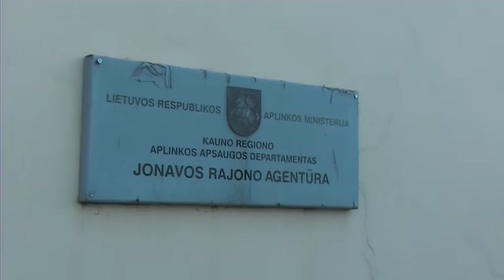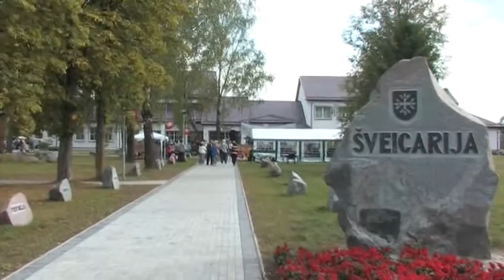Antradienio AVVA žinios 2015 12 29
Rekonstruotas konsultacinės poliklinikos skyrius; didėja supratingumas saugant gamtą; kokie šie metai buvo politikui Juozui Jokimui;  katinas ilgai laukia naujų namų.